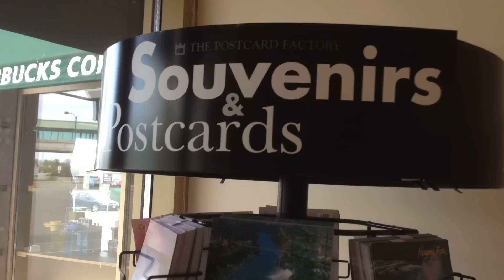Stuff I Did In Canada (Shortened)